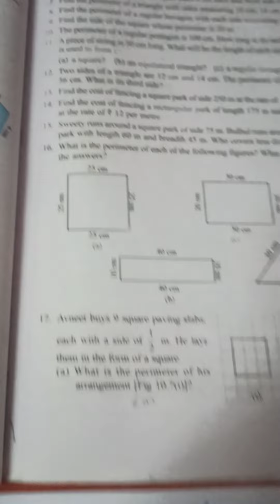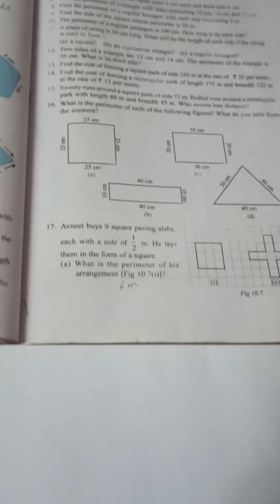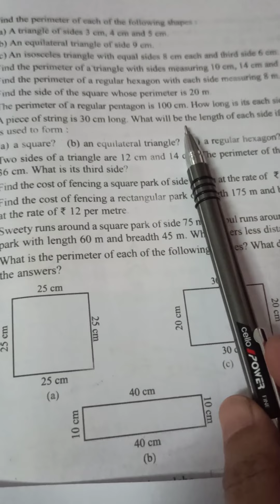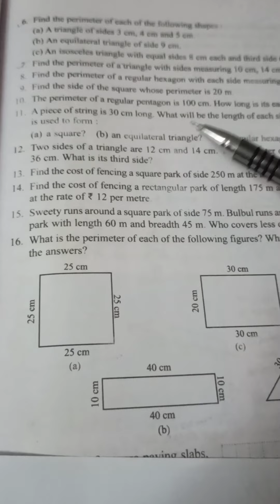Cl-6, Mensuration, chapter 10, Ex 10.1, Question 11-15